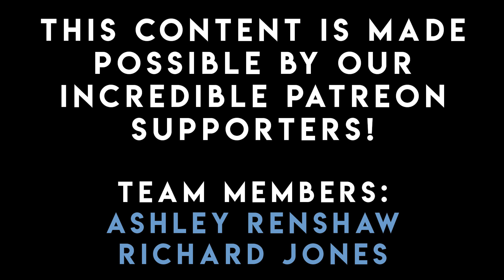Will Free Speech Exist 20 Years From Now?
On this episode of the OTK Podcast we discuss freedom of speech and what the next 20 years looks like in America. We talk about Jordan Peterson, Bret Weinstein and so much more!